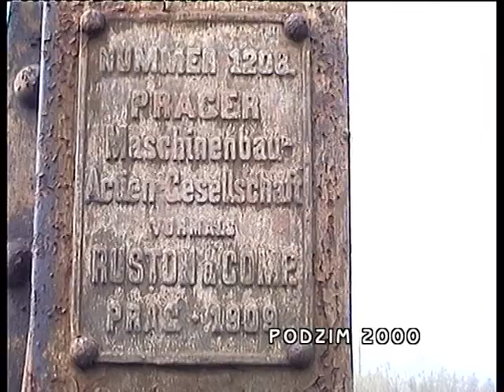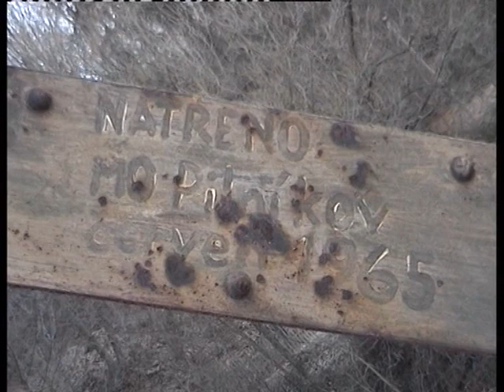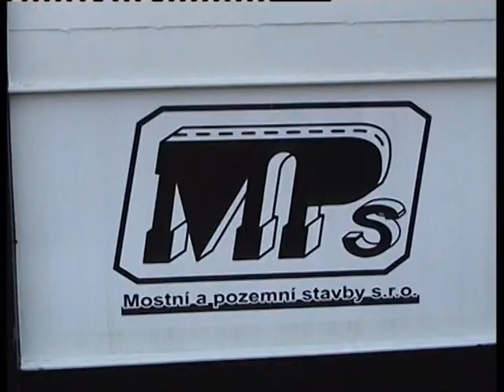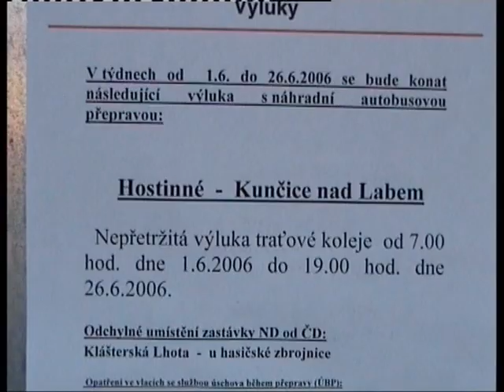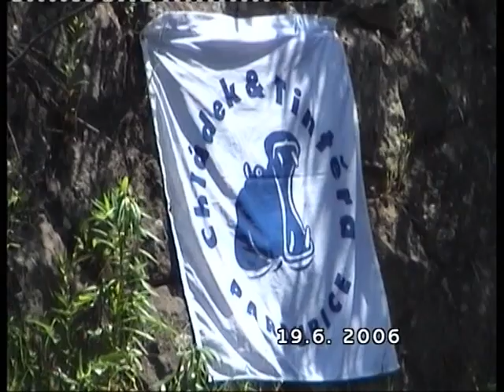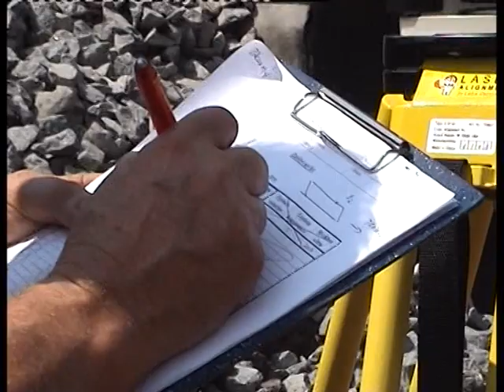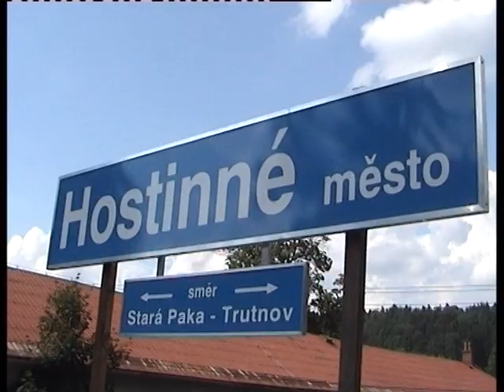Hostinné 2006 - Nový železniční most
Trať 040 Trutnov HL.N. - Chlumec n./ Cidlinou
Stavba nové zastávky a výměna mostu ČD